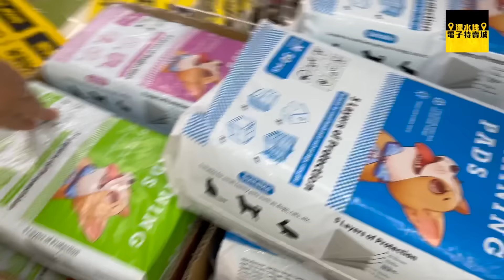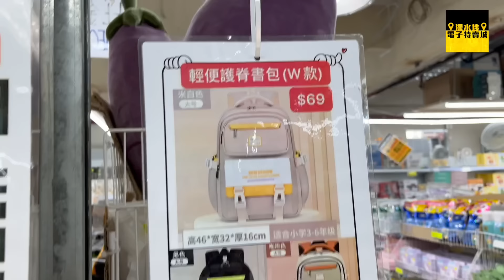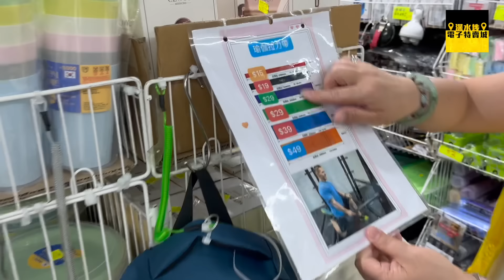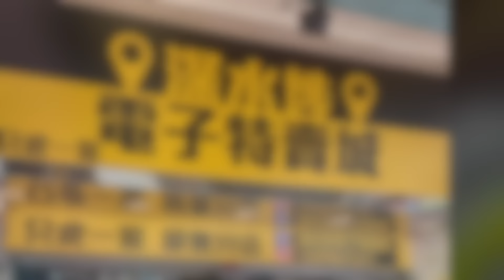深水埗電子特賣城【官方頻道】| 8月28日 | 週三鋪頭好介紹 | 家品部 | 一樓精品 | 寵物用品 | 美妝部 | 開學文具 | 產品介紹 | 廣東話粵語 | 只此一家｜別無分店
今日8月28日星期三
姨姨會介紹家品部多款熱賣貨品，
同一樓4號鋪精品、水樽水杯、寵物用品之外
仲有美妝部再度登場多款精華液同面膜
勁多好貨，真係要快啲過嚟睇下喇

大家可以先睇片，後掃貨

營業時間: 朝十晚九點半
WhatsApp 產品解答問題熱線: 98874308
地址: 香港九龍深水埗福華街161至175號福仁商場地面1號鋪